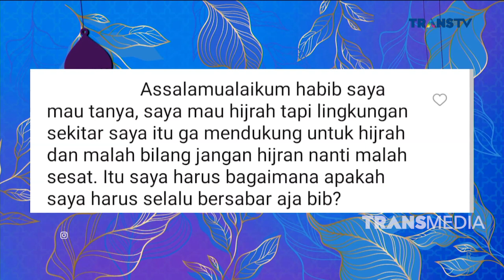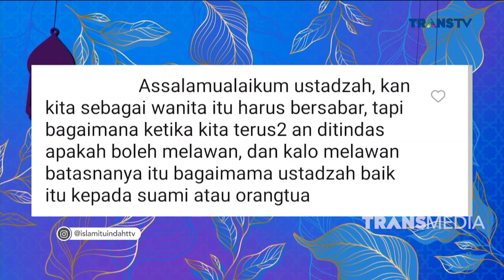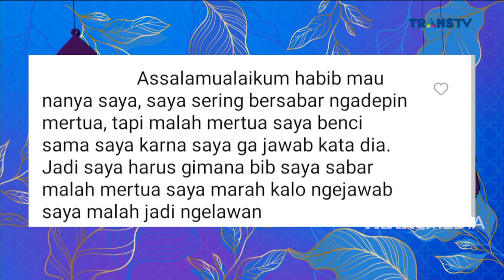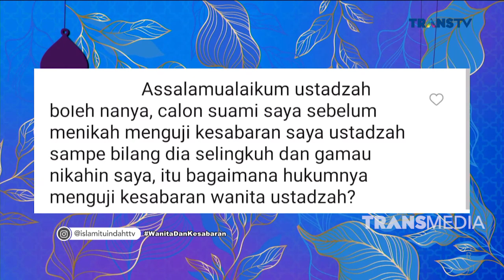FULL | Wanita Dan Kesabaran | ISLAM ITU INDAH (11/10/22)